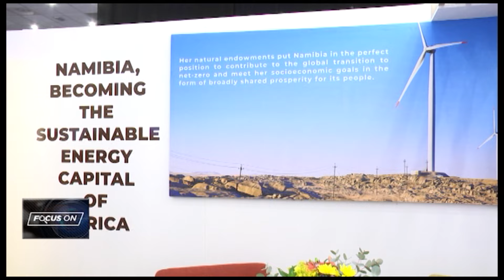Focus On Namibia: Becoming the sustainability capital of Africa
Unlocking opportunities within Africa's hydrogen sector requires partnerships, investment and a strong hydrogen value chain. In this Focus On the Global African Hydrogen Summit, held in Namibia, key voices share their views on an equitable energy transition.